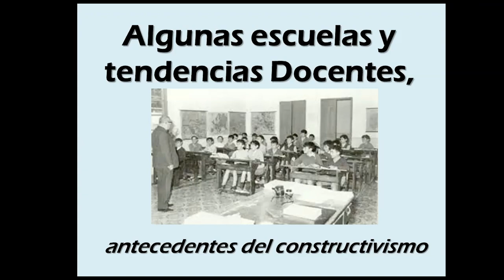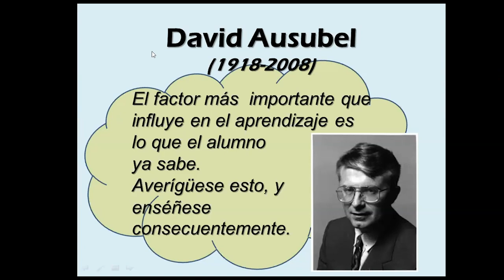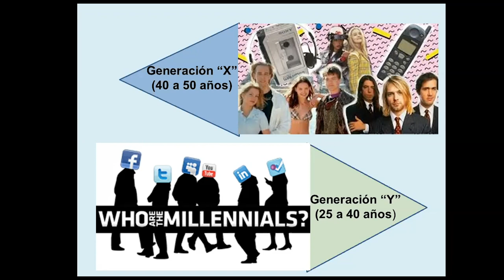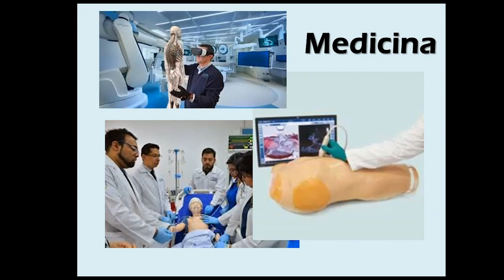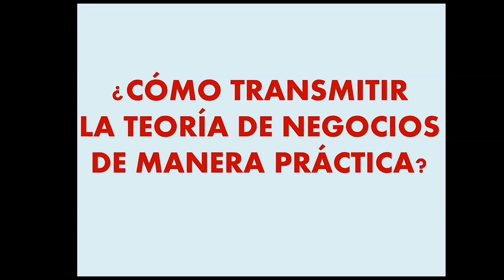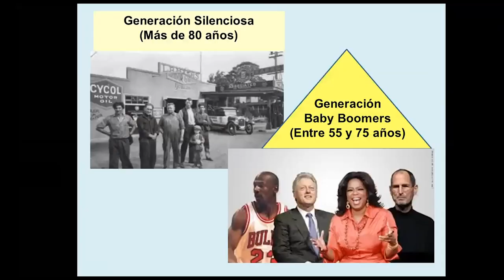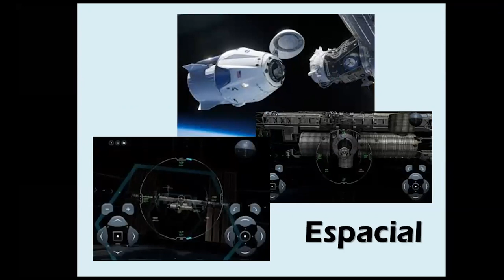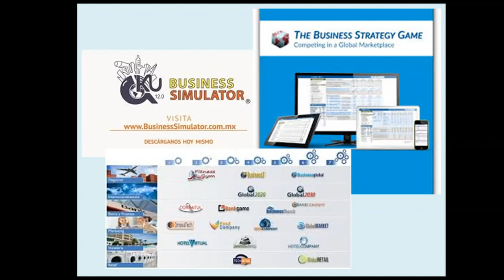Webinar de Mercadotecnia: Temporada 2, Capítulo 1: "Teoría y practica, enseñanza dinámica con...".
El centro Universitario de Ciencias Económico Administrativas presenta el Webinar de Mercadotecnia, titulado: "Teoría práctica, enseñanza dinámica con la simulación de negocios", con la participación del Dr. Gabriel Fregoso Jasso: Profesos Investigador del Departamento de Mercadotecnia y Negocios Internacionales. Y como moderador de este evento el Mtro. Alberto Alejandro Suástegui Ochoa: Presidente de la Academia de Estrategias y consultoría de Mercados.

Transmitido en vivo en la pagina oficial del centro universitario el día 13 de Noviembre de 2020.

Noviembre: 2020

CUCEA 2020